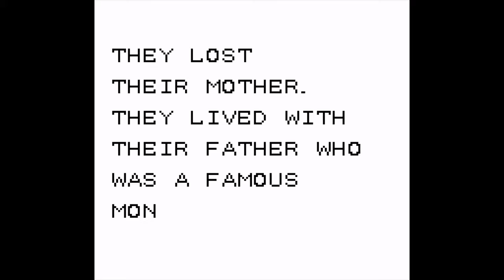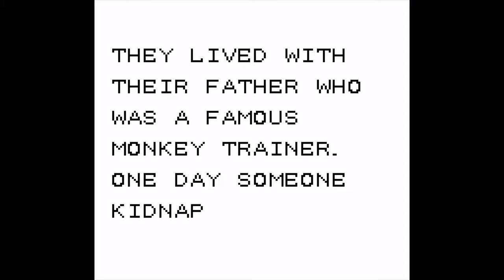A Look at Monkey Puncher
Punching the lights out of the banana republic.

00:00 Introduction
00:34 The Story
01:36 Raising a monkey
03:38 Genetic Abominations
05:00 Monkey Punching
07:00 Slow Charm
08:14 Final Thoughts